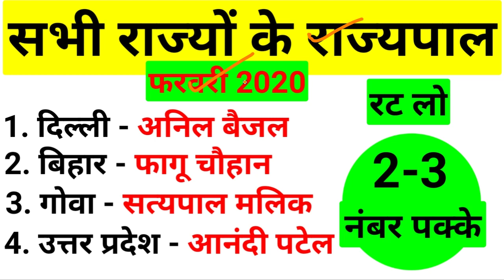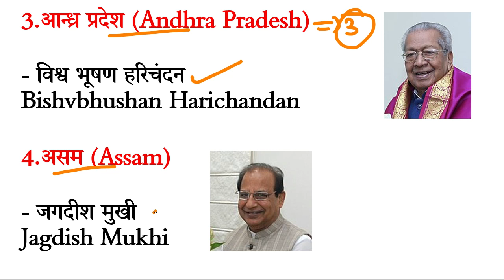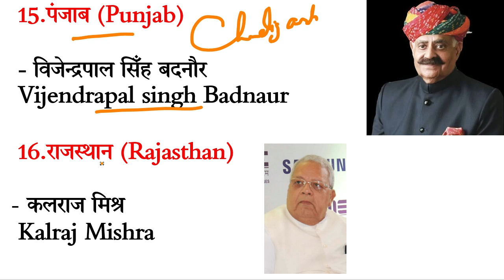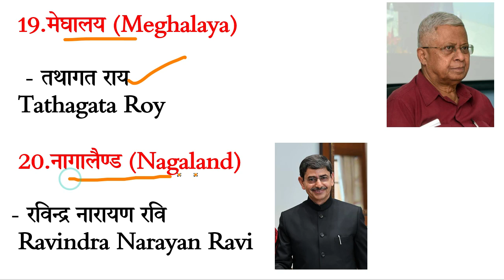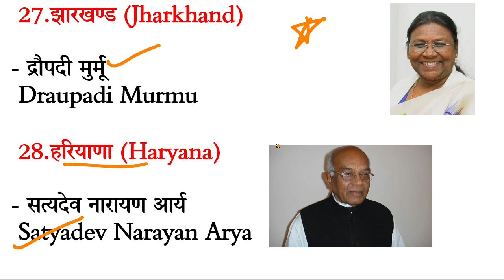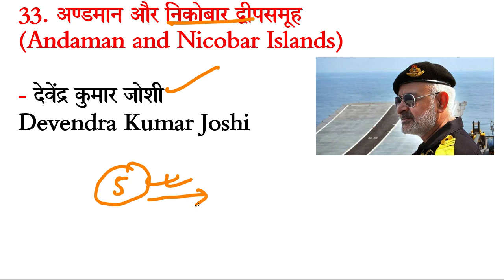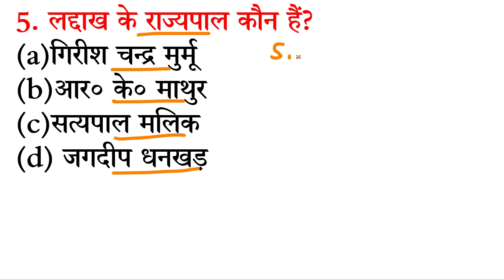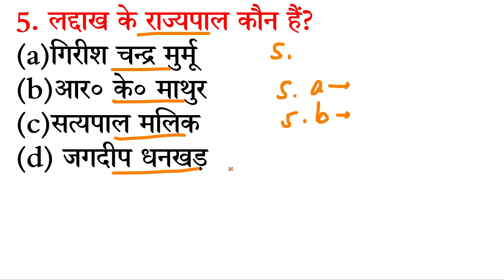भारत के 28 राज्यों के राज्यपाल | India 28 State Governor & Chief Minister Current Affairs 2019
Hi Friends in this video we will discuss about imp Gk questions and answers भारत के 28 राज्यों के राज्यपाल | India 28 State Governor & Chief Minister Current Affairs 2020

rajyapal ka kya naam hai
givernor ka kya naam
cm ka kya naam hau
rajdhani kya hai
mukhyamantri kon hai
governor kaun ahi
rajyapal kaun hai
bharat ke rajya aur unki rajdhaniya
bharat ke rajya ava kendra shasit pradesh
bharat ke rajya aur unki rajdhani 2020
bharat ke rajya ke mukhyamantri
bharat ke rajyapal kaun hai 2020
bharat ke rajya rajdhani yaad karne ki trick
bharat ke rajya aur unki rajdhani ka naam
bharat ke rajyapal kaun hai
bharat ke rajypal kaun hai 2020
bharat ke rajyapal
bharat ke rajyapal 2020
भारत के राज्यपाल और मुख्यमंत्री
भारत के राज्य और उनकी राजधानियाँ
भारत के राज्य और राजधानी
28 rajyo ke naam aur unki rajdhani
28 rajyo ke lok nritya
28 rajyon ke naam
28 rajyo ke mukhymantri
28 rajyo ke rajyapal
28 rajyon ke naam bataiye
28 rajyo ke mukhyamantri ka naam
28 rajyon ke naam english mein
28 rajyo ke mukhamantri aur rajyapal
28 rajyo ke naam batao
28 rajyo ke naam aur rajdhani
28 rajyo ke cm
28 rajyo ke name
28 rajyo ki rajdhani